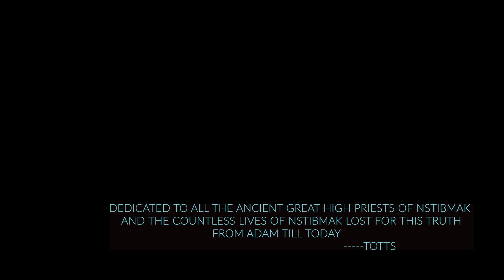A Public Message for YouTube